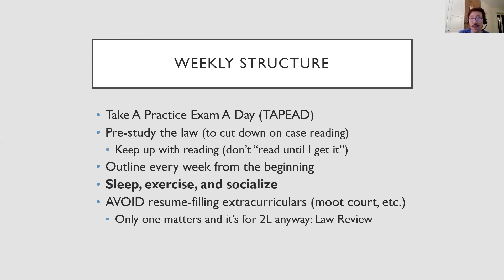Law School Dorms vs Off-Campus